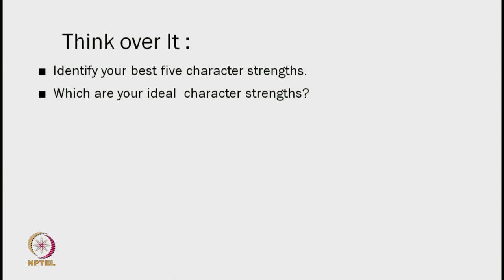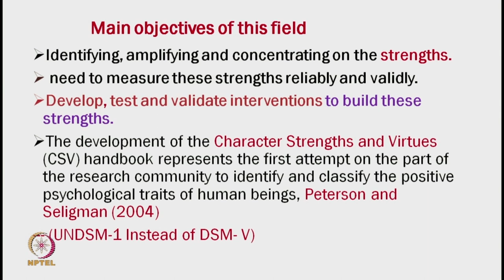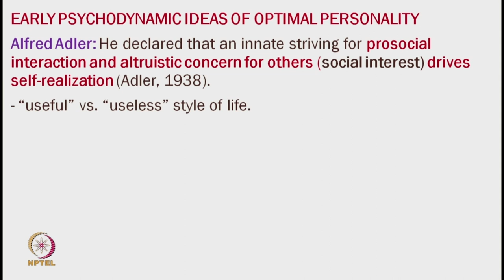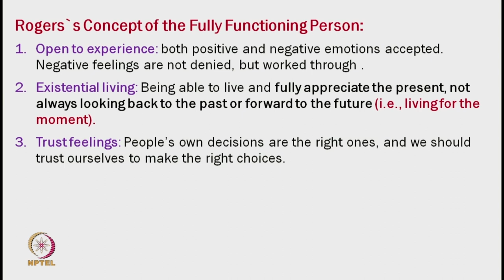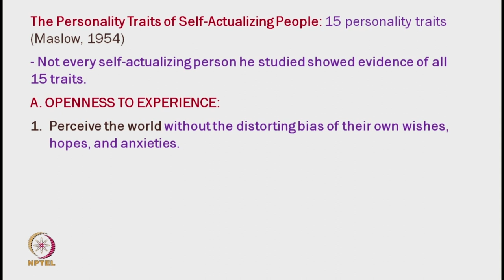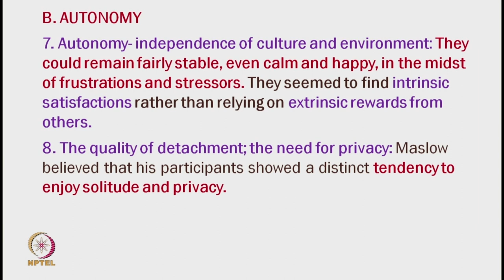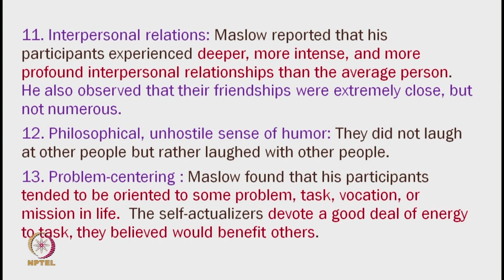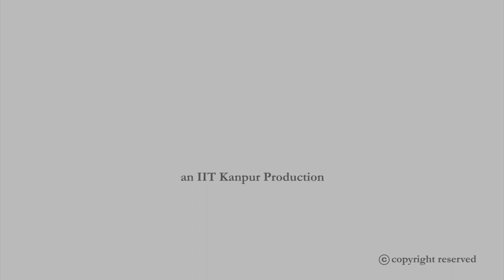Character Strengths & Virtues/ Positive Personality Traits: Part-1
Subject : HSS